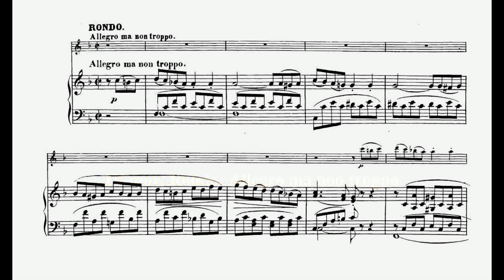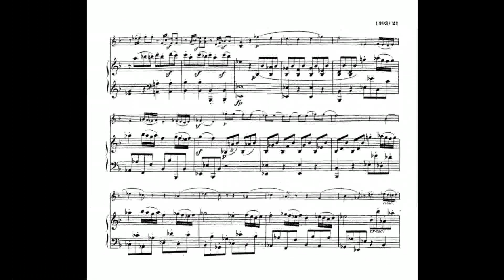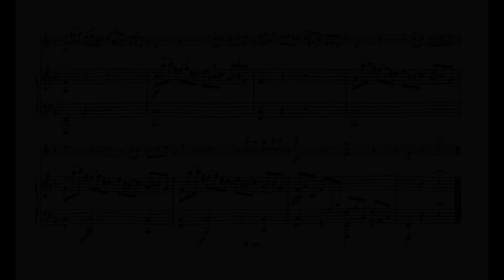Beethoven Sonata for violin and piano No 5 Op 24 "Spring" in F (2/2)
Fritz Kreisler, violin
Franz  Rupp, piano

IV mov. Rondo: Allegro ma non troppo